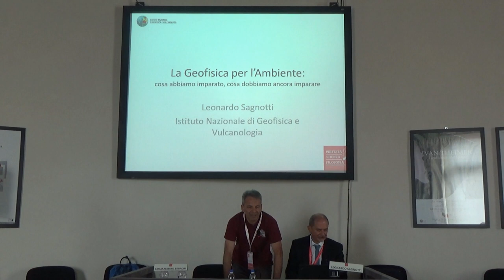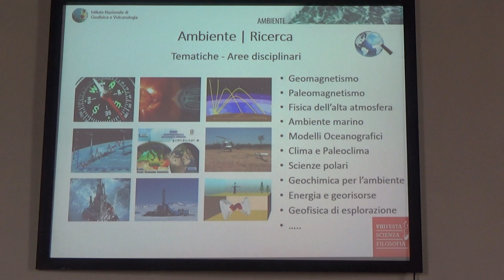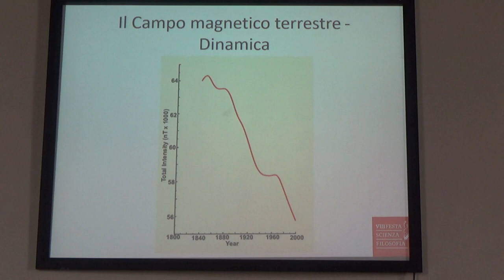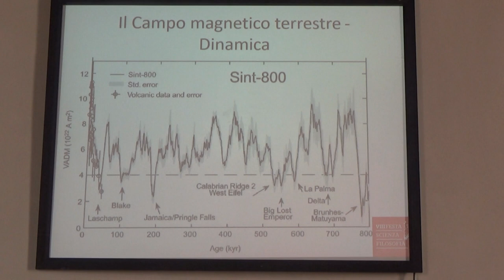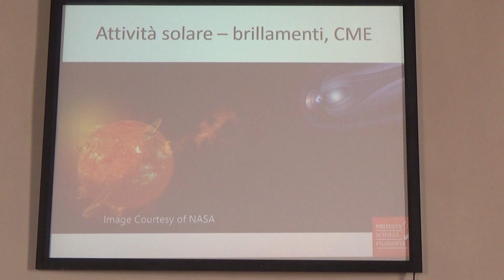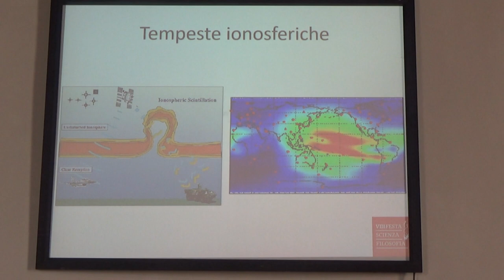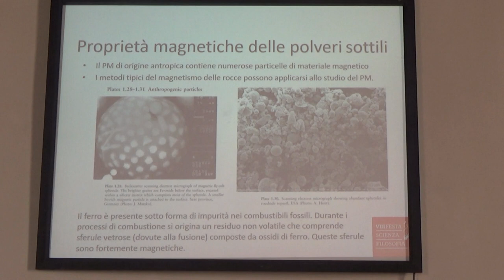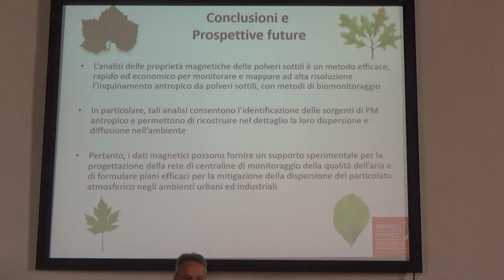Leonardo Sagnotti – La Geofisica per Ambiente: cosa abbiamo imparato, cosa dobbiamo ancora imparare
Laureato in Scienze Geologiche presso l’Università La Sapienza di Roma , lavora presso l’Istituto Nazionale di Geofisica e Vulcanologia dal 1990, ove ha fondato il laboratorio di paleomagnetismo. Dirige il Dipartimento Ambiente dell’INGV dal 2016. Ha svolto attività di ricerca scientifica nel campo del magnetismo delle rocce e delle possibili applicazioni in vari settori delle Scienze della Terra.